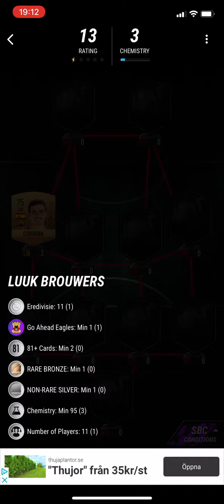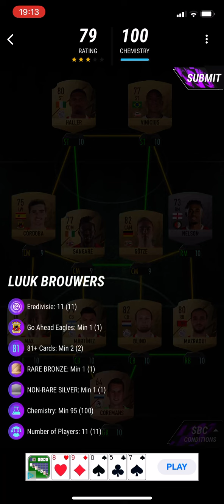Luuk Brouwers Sbc Player Of The Month Sbc MADFUT 22 Sbc Solution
Madfut 21
Madfut 22
Madfut dragit
Madfut ltm mode
Madfut trading
Pacybits 22
Madfut Sbc
New Sbc MADFUT
Sbc
New Sbc
Madfut
Madfut 22 hack
Madfut hack
Madfut glitch
Madfut 22 glitch
Pacybits 21
Pacwyn
Sbc
Sbc solution
Madfut Sbc
Pacfut 21
Pacfut
Pacybits
E12E SWE
Pacwyn top 100
Madfut glitch
Madfut hack
Madfut fatal
Madfut 21 fatal
Tots
Madfut
Free packs
FIFA 21
Pacwyn 21
Pacwyn 20
Pacwyn
Pacwyn Packs
Pacwyn Sbc
Pacwyn Solutions
Pacwyn Hack
Pacwyn Glitch
Pacwyn 22
Bundesliga Hybrids

Hybrids Bundesliga
Bundesliga hybrids 22
Bundesliga hybrids
Bundesliga hybrids Sbc
Vardy Sbc
Vardy
Madfut 22
Sbc

Thiago Silva Sbc
Silva
Madfut 22
Sbc
Madfut 22 Silva
Thiago Madfut 22
Thiago Future Icon
Silva Future Icon